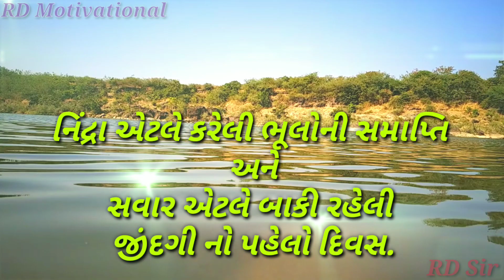Thought, Motivation, Goodquotes, Motivational